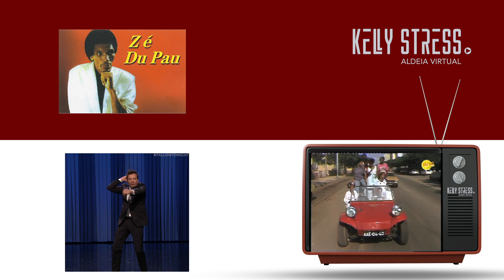Zé do Pau - Mabaya | Kimbundu 🔁 Português 2019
Com o objectivo de conceder o devido reconhecimento às línguas nacionais, efectuamos esta tradução, de formas aprendermos um pouco mais da língua.

Tradução: Miguel Arcanjo

Inscreve-te no Canal do Kelly Stress🤓, comente os vídeos📱, faça gosto👍 e deixe às suas recomendações.
Se isso não for pedir demais🙂. Obrigada/o por leres esta mensagem.